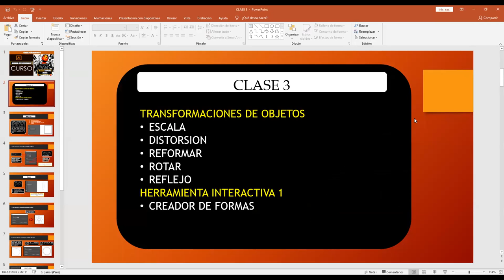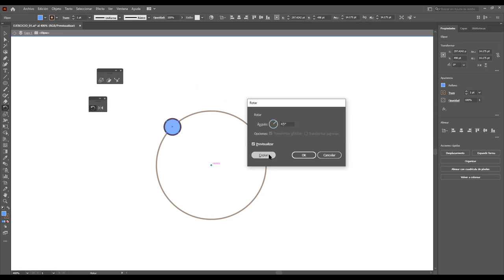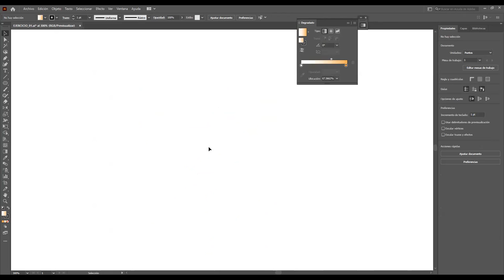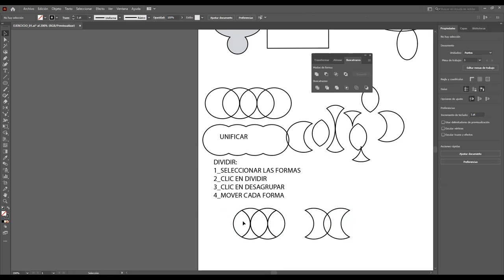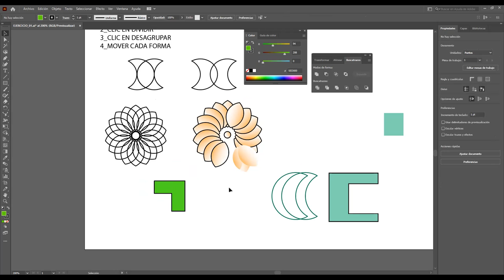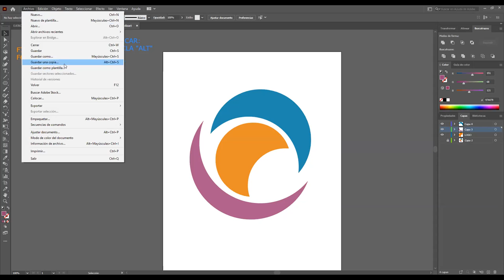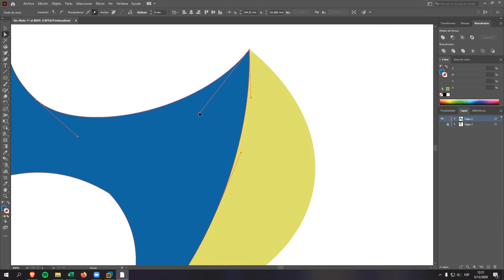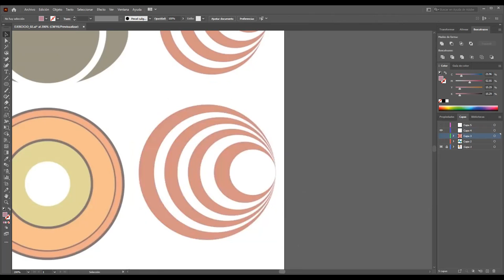ADOBE ILLUSTRATOR 2021 - TERCERA SESION DE CLASE